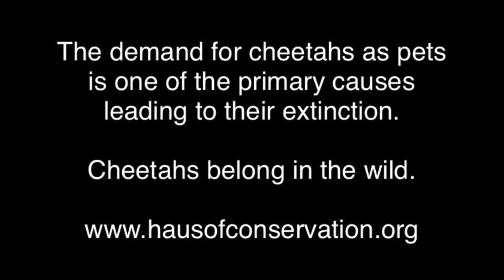Camilla & Chica The Cheetah by Haus of Conservation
An educational story about Camilla who has a pet Cheetah. Through this story you will discover many reasons about why you should not have a Cheetah as a pet, or take a selfie with a Cheetah and that the only place Cheetahs belong are in the wild.

Available on InstaTV, Facebook and YouTube.

Directed: Mark Lee Davies
Artists Rep: Showdown Theatre Arts